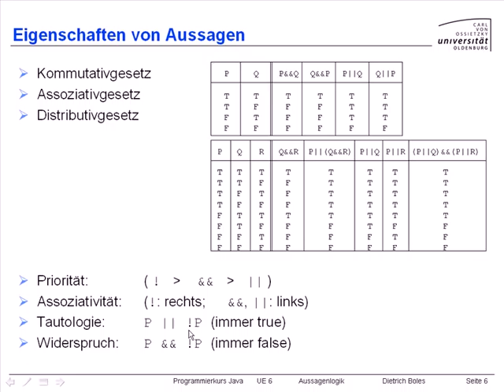UE6-Aussagenlogik [-6- Eigenschaften von Aussagen]